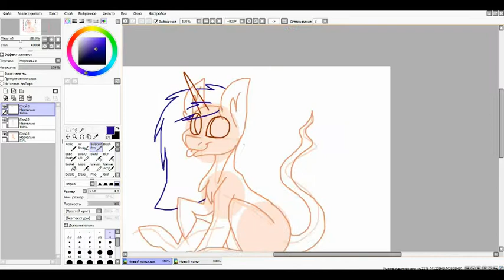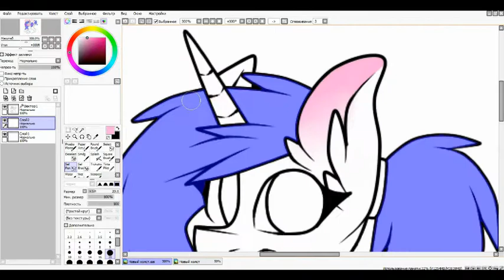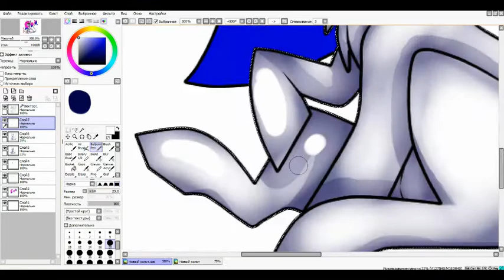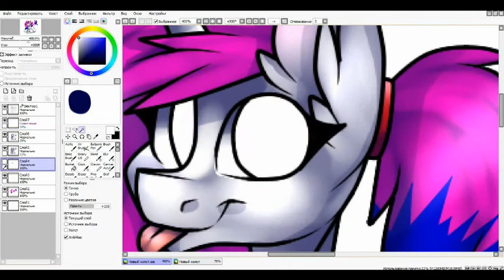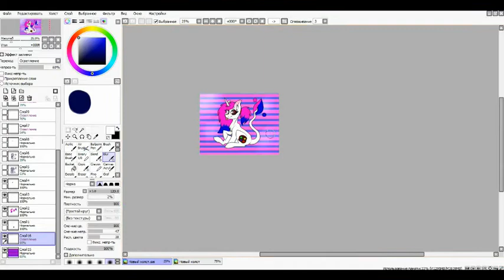[SpeedPaint]Miss Watercolor...Art Trade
1)FloRida – Wistle baby
2)Katy Perry – Make a Cake